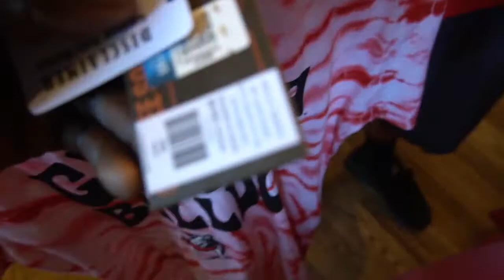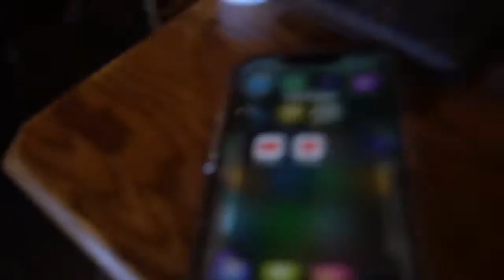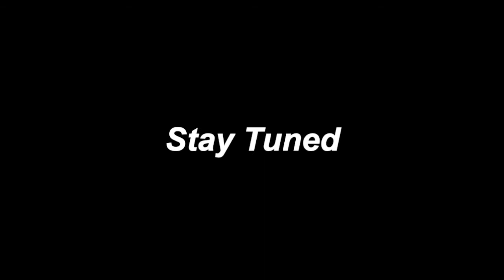I Went against the Fastest man In Georgia | He ran a 4.3 40 | in Football 1 on 1s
Send me stuff , I show LOVE !!
2650 Binghampton lane lawrenceville, Ga 30044

Don't Be Lame, Follow The Savage !!!